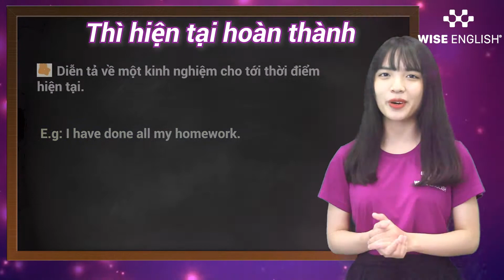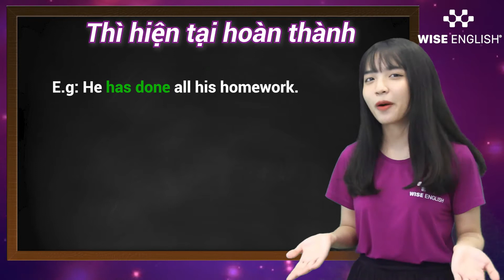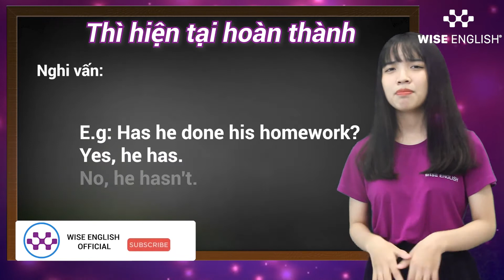Cách dùng, công thức và dấu hiệu nhận biết thì hiện tại hoàn thành | WISE ENGLISH OFFICIAL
Tada, lại là WISE ENGLISH cùng series "Các thì trong tiếng Anh" đây! Bài học hôm nay chính là cách dùng, công thức và dấu hiệu nhận biết thì Hiện tại hoàn thành (Present perfect tense). Các bạn đã chuẩn bị sẵn sàng giấy bút để học chưa? Let's get started!

I. Cách dùng thì hiện tại hoàn thành
Thì Hiện tại hoàn thành (Present perfect tense) được sử dụng trong các tình huống sau:
1. Diễn tả sự việc đã diễn ra ở quá khứ vẫn kéo dài ở hiện tại và có khả năng tiếp tục ở tương lai và không có một cột mốc thời gian xảy ra cụ thể
2. Diễn tả về một kinh nghiệm cho đến thời điểm hiện tại
3. Diễn tả về một sự việc trong quá khứ nhưng quan trọng tại thời điểm nói hiện tại

II. Cấu trúc thì hiện tại hoàn thành
Khi sử dụng thì Hiện tại hoàn thành (Present perfect tense), các bạn áp dụng theo các công thức sau:
• Câu khẳng định: S + have/has + Past Participle
• Câu phủ định: S + have/has + not + Past Participle
• Câu nghi vấn: Have/has + S + Past Participle?
                           Yes, S + have/has.
                           No, S + have/has + not.

III. Dấu hiệu nhận biết của thì hiện tại hoàn thành:
Những từ khóa thường được sử dụng và xuất hiện trong thì Hiện tại hoàn thành (Present perfect tense) bao gồm:
• Since + mốc thời gian: Since 1982
• For + khoảng thời gian: For three years
• Recently, lately: Gần đây
• Yet: Chưa
• Just: Vừa mới

WISE English - Tiên phong về đổi mới phương pháp học tiếng Anh tại Việt Nam, là đơn vị đầu tiên áp dụng phương pháp học tiếng Anh theo Tư duy não bộ (NLP) và Ngôn ngữ, rút ngắn 80% thời gian học.
WISE ENGLISH - STUDY SMARTER, NOT HARDER - TIÊN PHONG THAY ĐỔI PHƯƠNG PHÁP HỌC